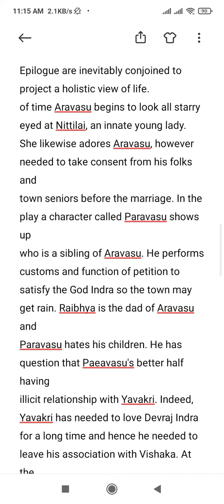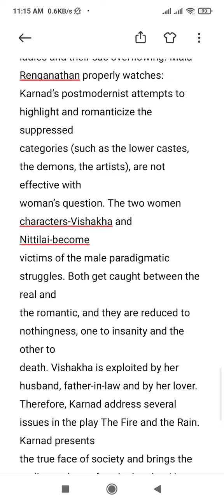3. Critically examine how Girish Karnad's The Fire and the Rain is structured in terms of a dialect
3. Critically examine how Girish Karnad's The Fire and the Rain is structured in terms of a dialectic between desire and denial.